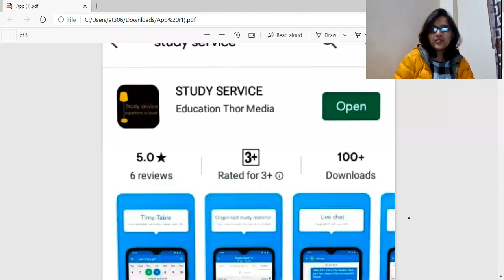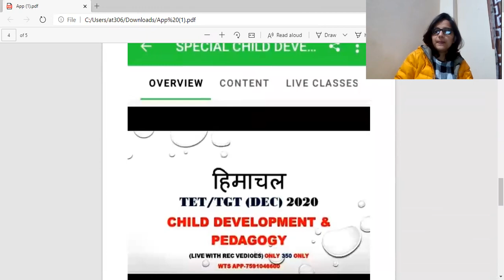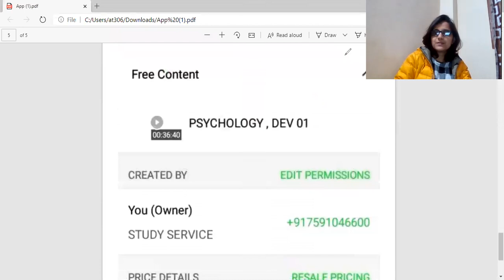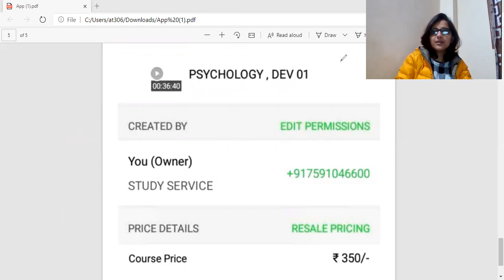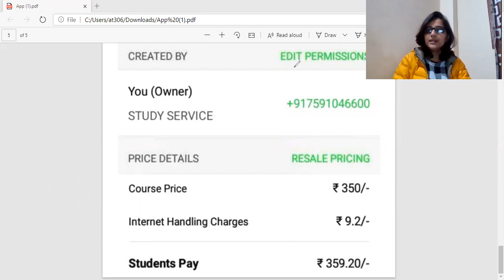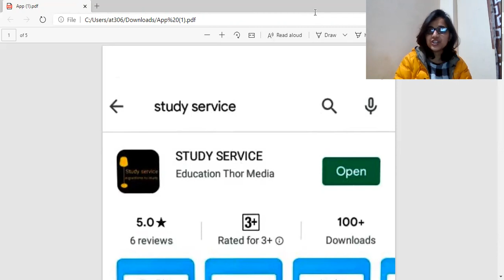हिमचल TET ,TGT CHILD DEV SPECIAL COURSE ONLINE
target 2020 HIMACHAL TET AND TGT